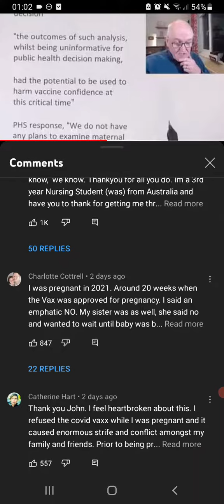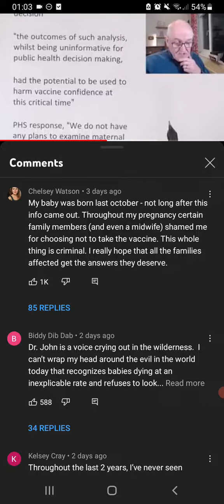We already know what's up with this and others are beginning to learn